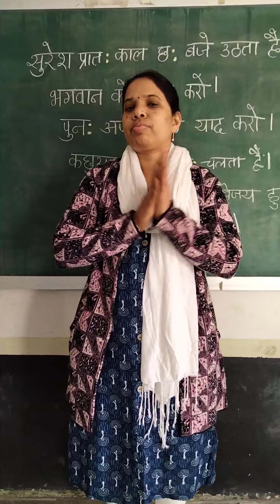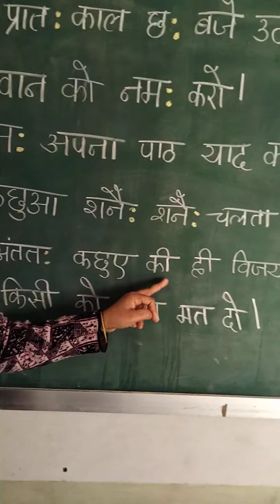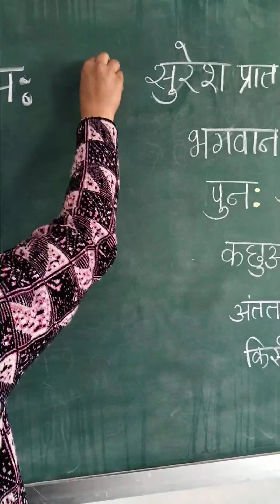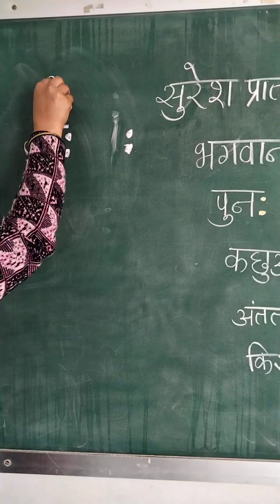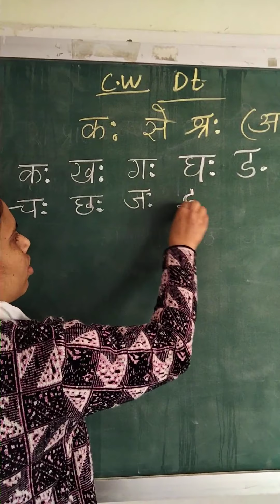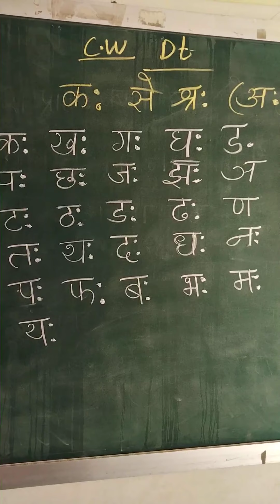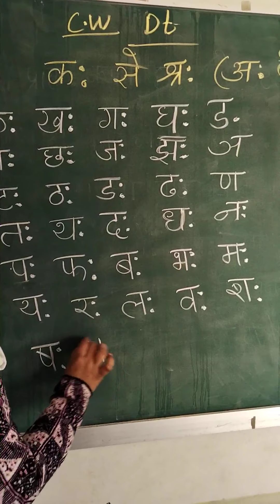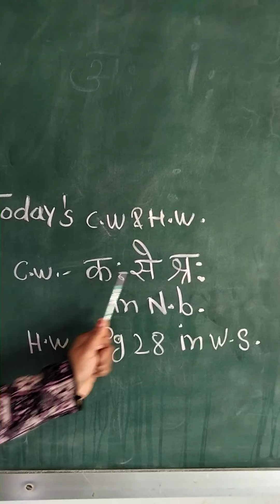01 02 21 UKG HINDI अःki matra introduction v 71